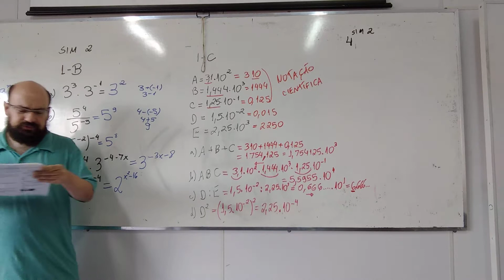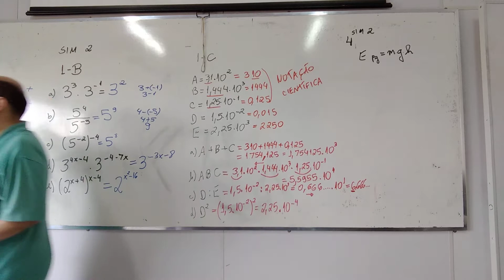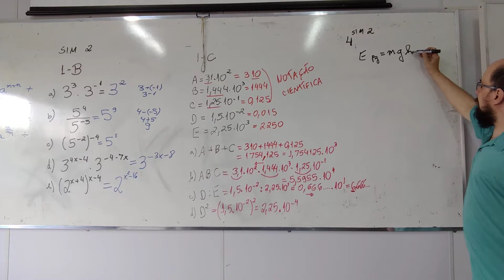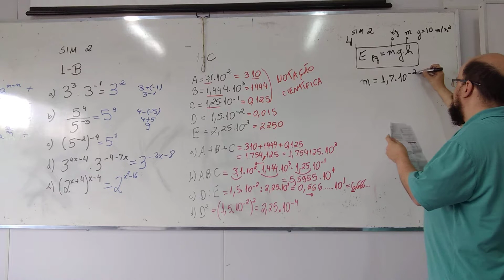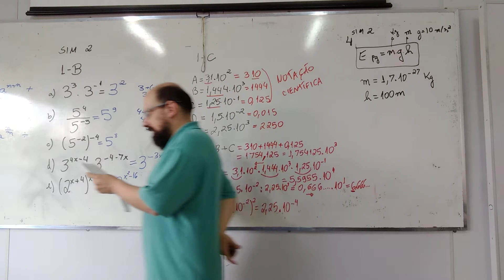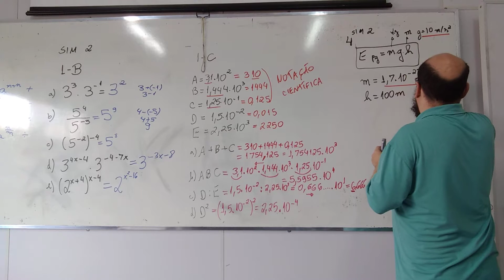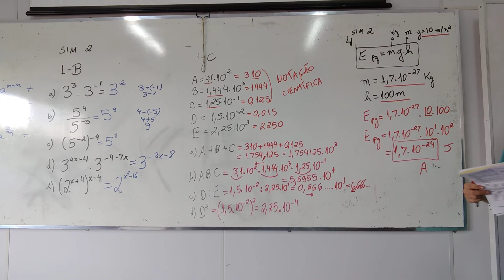Simulado 2 PODEMOS B Módulo 2 Questão 4 - Uso de Fórmulas (Queda Livre)